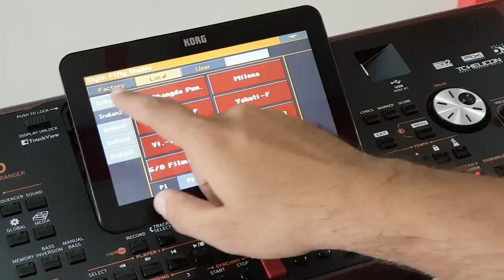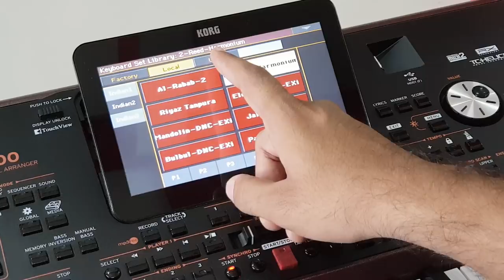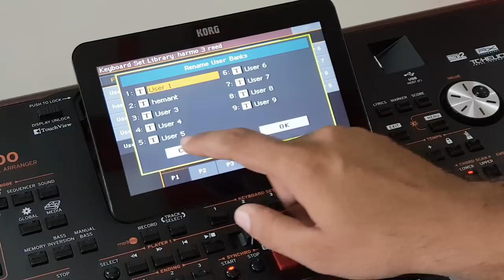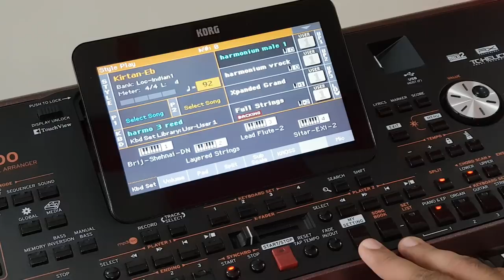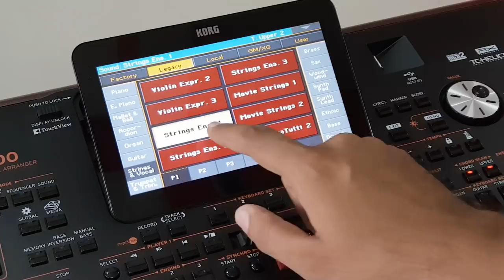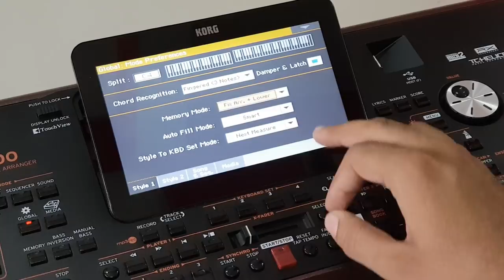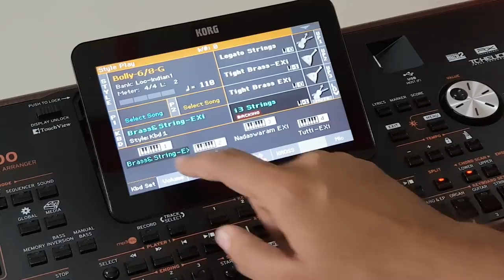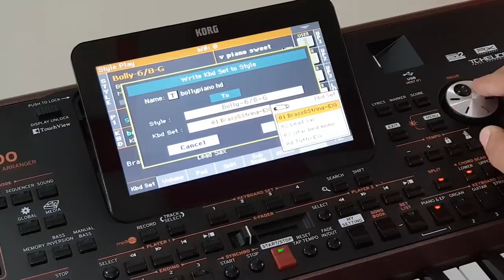How to create tones and performance in korg pa1000 pa700 pa4x pa300 pa600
Basic operating of korg pa seies keyboard
V rock and pop MUSICAL vapi